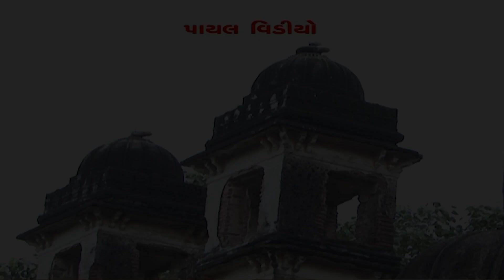Gaman Santhal : મેલડી સિવાય વાત નઈ | Kajal Maheriya | Latest HD Video Song 2023@PayalDigital .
Title : Jay Ho Meldi.
Singer : Gaman Santhal and Kajal Maheriya.
Producer : Prahladbhai Sindal.
Director : Manu Patel.
Label : Payal Music.
Designed and Mastered By : Rikesh Sindal.
Special Thanks : Prashant Barot.